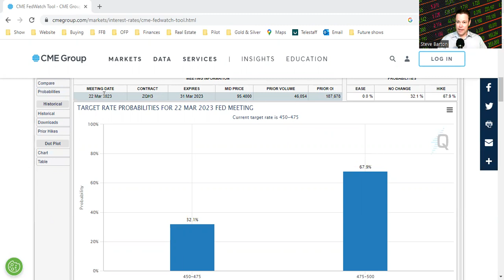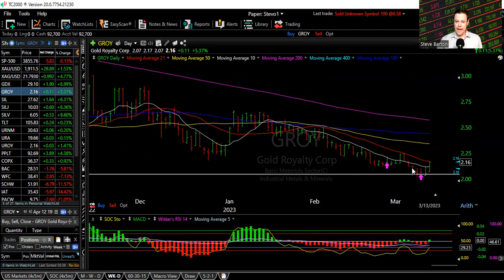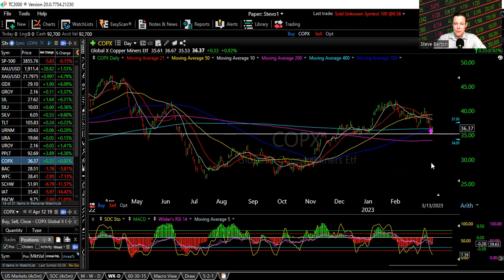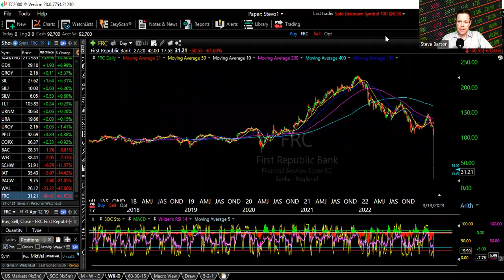Banks Collapse = Higher Gold & Silver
Banks are falling like dominos, and it looks like a Bank Bailout is in order for depositors of Silicon Valley Bank and Signature Bank.  We look at Bank Stocks for today:  Bank of America, Wells Fargo, and Charles Schwab.  We also look at PacWest, Western Alliance, and First Republic.
The effect this had on the Precious Metals market was impressive.  We also dive into uranium.

Chapters:
0:00 Bank Collapse
1:00 Fed Funds Hikes
1:35 Charts
2:00 Gold and Silver
3:25 TLT, Uranium, Platinum, Copper
5:18 Banks